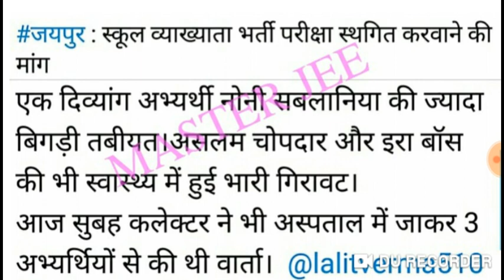1stग्रेड व्याख्याता परीक्षा को लेकर // सुबह 8 बजे की बड़ी खबर // परीक्षा तिथि 100% होगी स्थगित ##